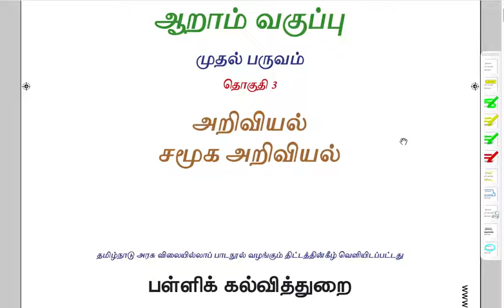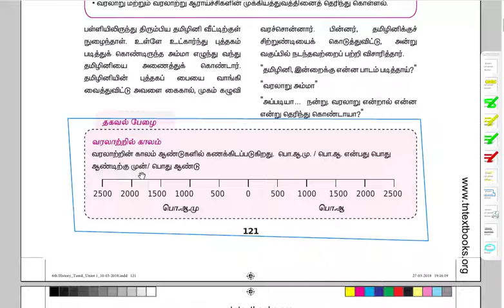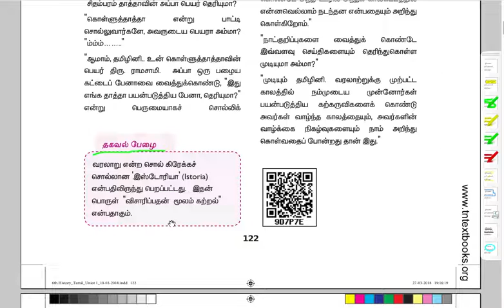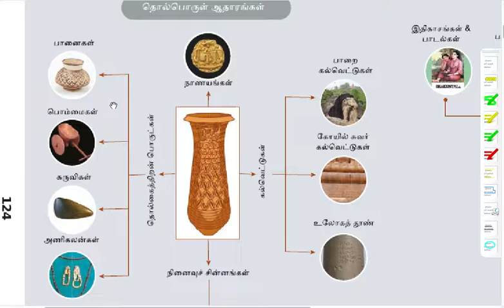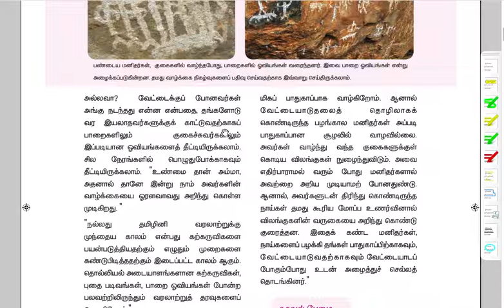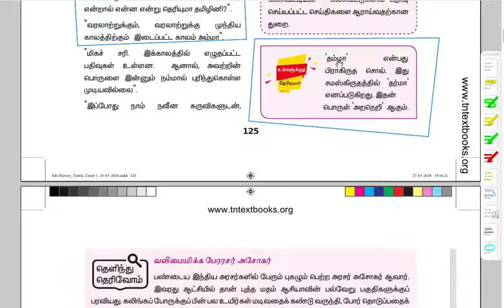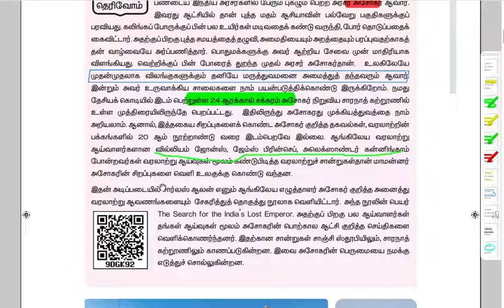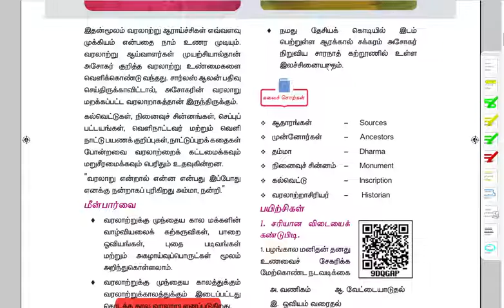6th Std-Term1-Social Science | Unit-1 வரலாறு என்றால் என்ன?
what is history? - Samacheer school book Social science - unit 1 Discussion.